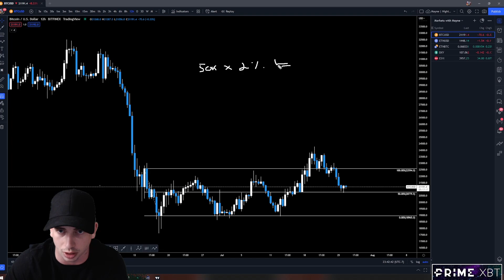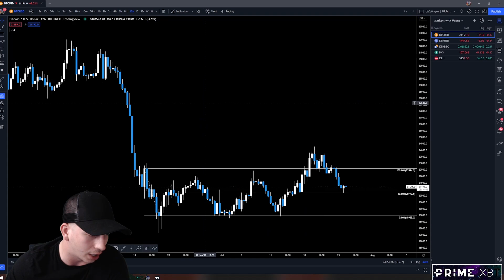Trade Less, Profit More | Risk Management Basics & Examples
This video goes over risk management basics, how to position yourself for trading success by understanding your risk/reward, and how you don't need to take an unnecessary amount of trades to be profitable.

For more info on trading education, social media, and joining the free private Discord, check out

“Markets With Mayne” is hosted by @Tradermayne and airs every Monday evening at 7pm (EST).

Follow: @Tradermayne and @PrimeXBT on Twitter.